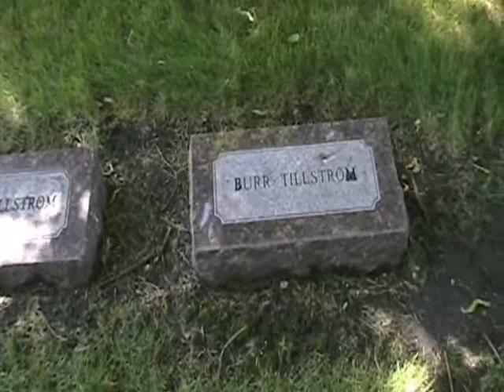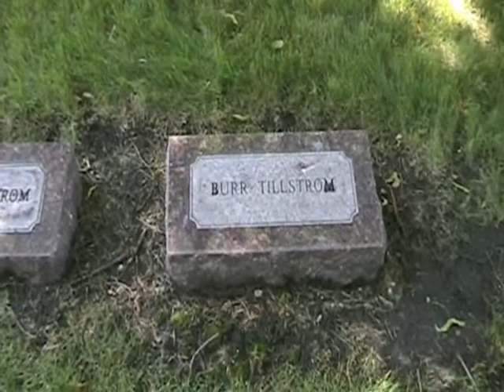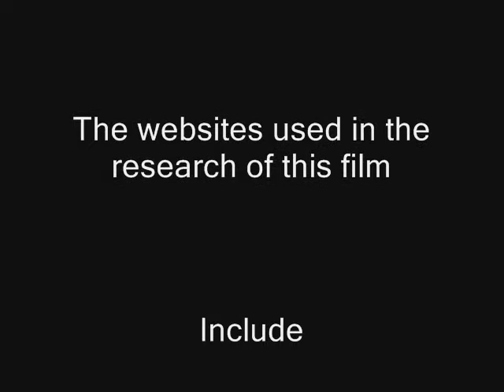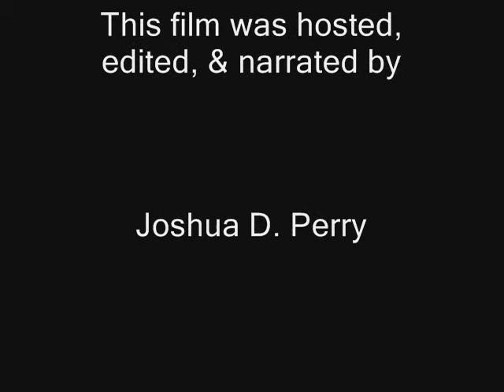Strolling Through Chicago's Rosehill Cemetery - Franklin Burr Tillstrom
In this segment we visit the gravesite of Franklin Burr Tillstrom who is buried in Chicago's Rosehill Cemetery. He was the creator of the Kukla, Fran, and Ollie Childrens TV show.